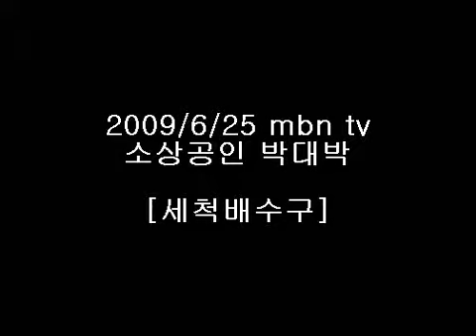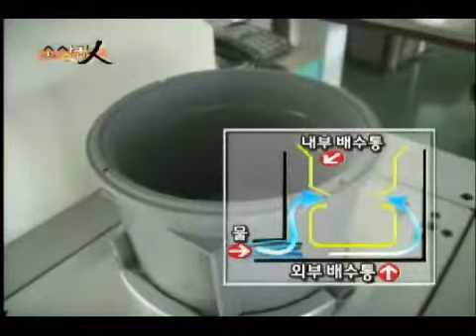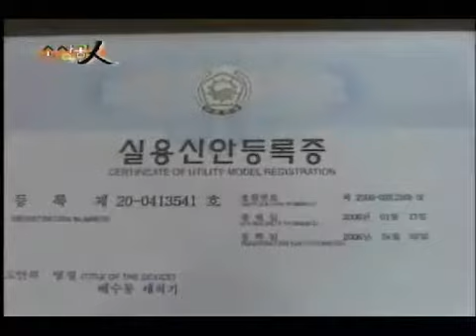mbn tv 소상공인 박대박